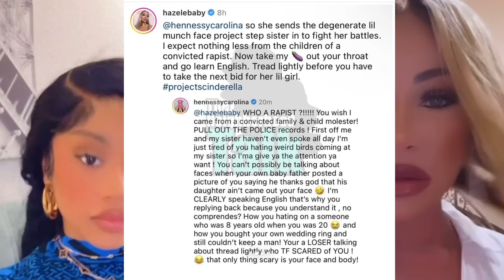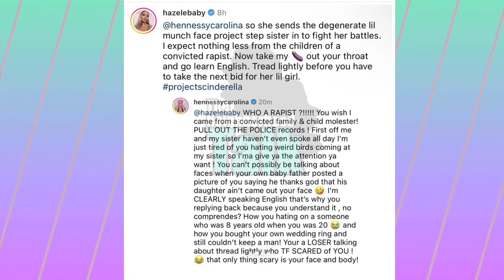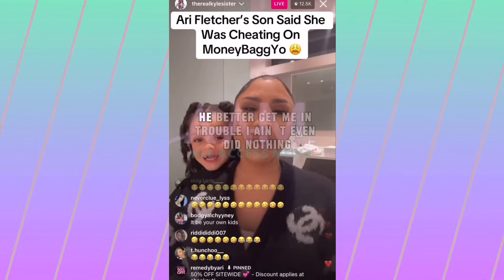Yosohn Spills Tea about Ari Fletcher CHEATING On Moneybagg! Cardi B Sister Claps Back At Hazel E